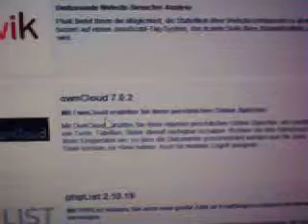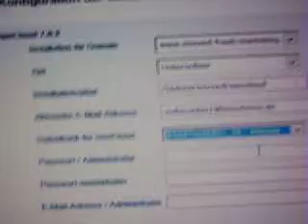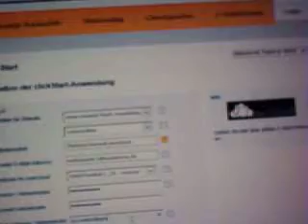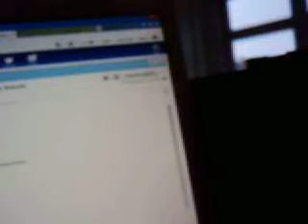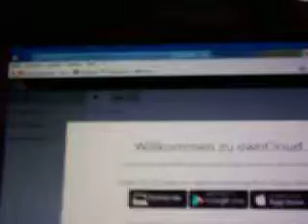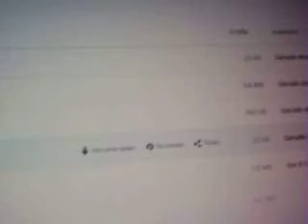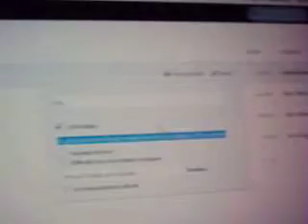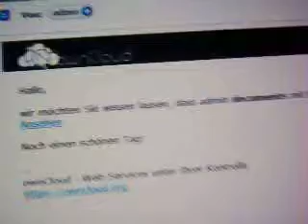Owncloud Tutorial auf goneo M Server Business Plus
Installieren der Own Cloud Software
Verwendung der Own Cloud
Bsp Datei Webdesignlehrgangsdatei  von Laudius Hausaufgaben.